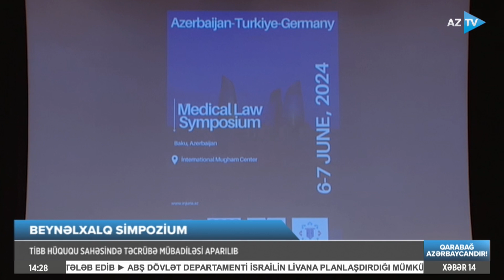Tibb hüququ sahəsində təcrübə mübadiləsi müzakirə edildi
BEYNƏLXALQ SİMPOZİUM